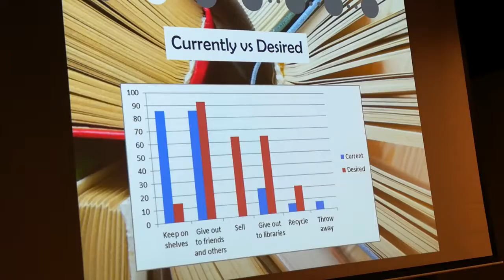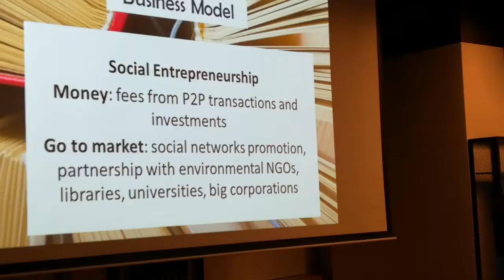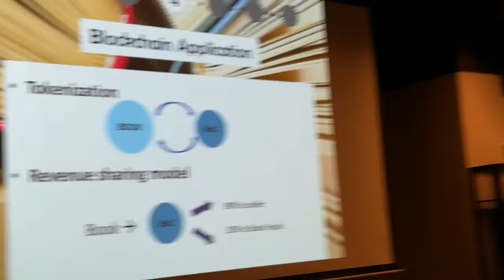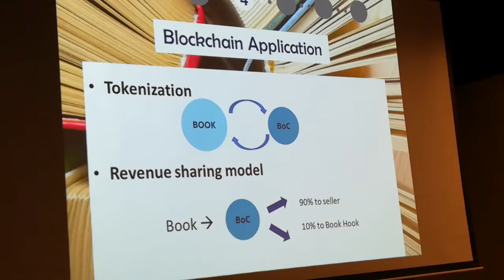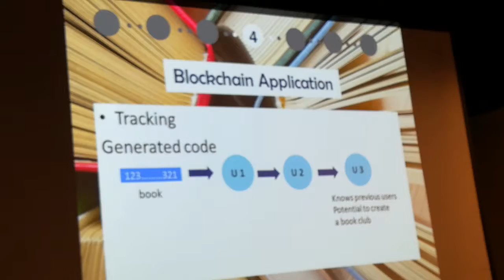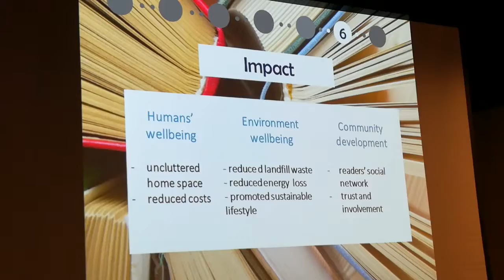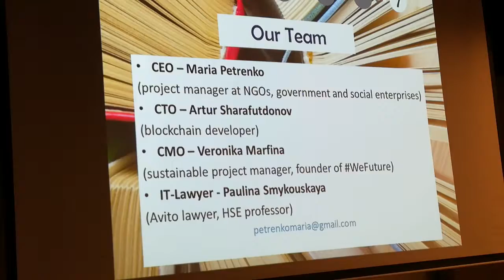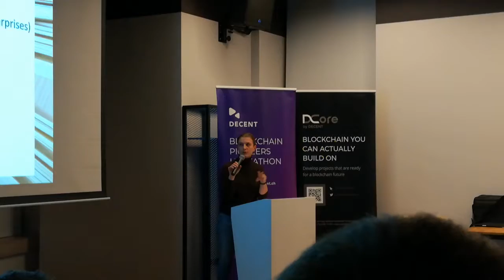Хакатон Decent ч.8